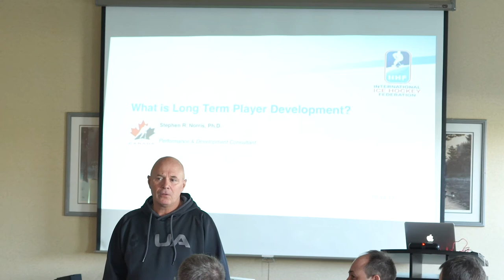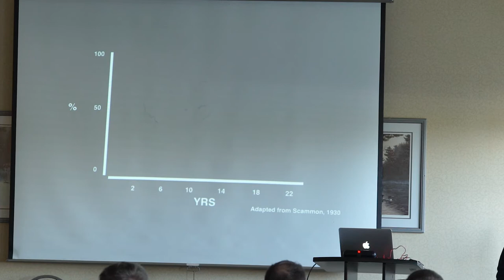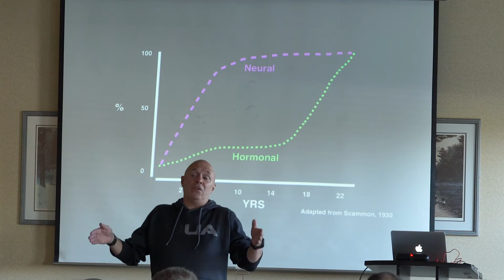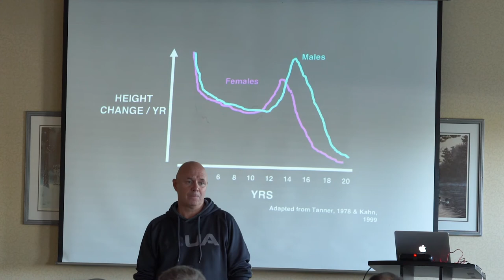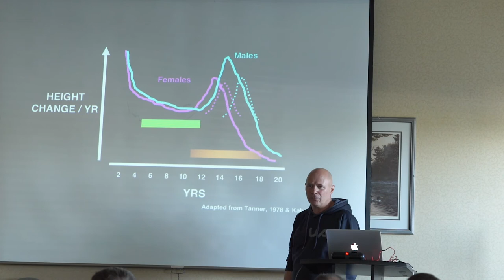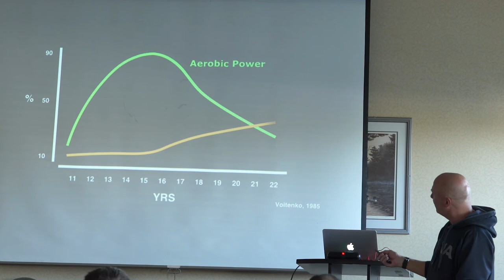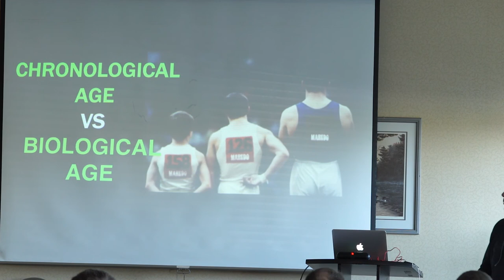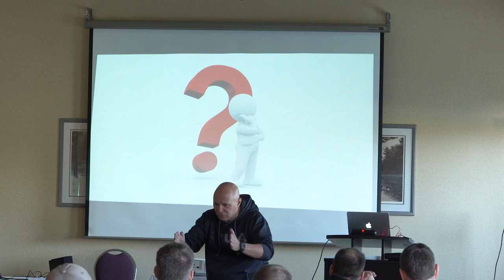Dr. Stephen Norris - Growth & Development of World Leading Hockey Programs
Presentation by Dr. Stephen Norris Hockey Canada Consultant Performance & Development at HNO 2017 Fall Member's Meeting